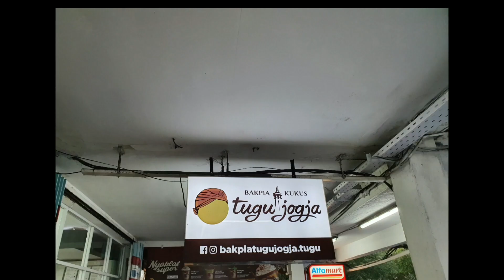Malioboro Jogja - Indonesia.